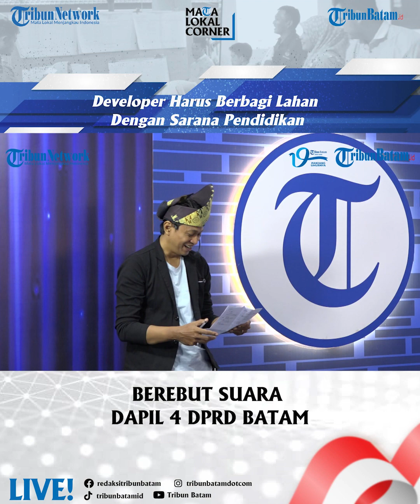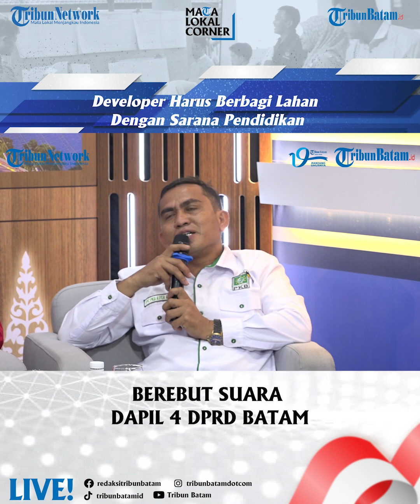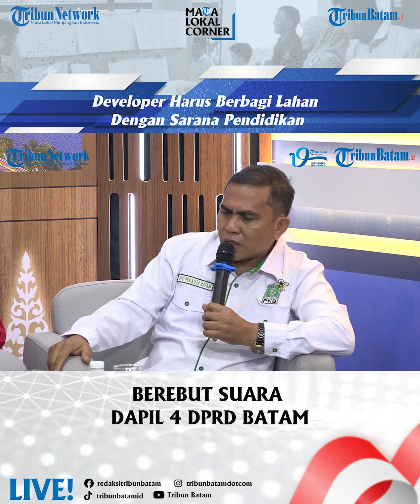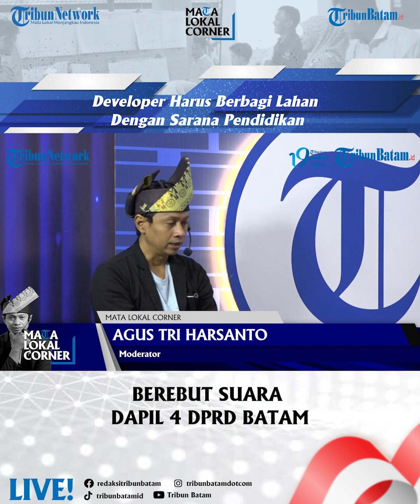Developer Harus Berbagi Lahan Dengan Sarana Pendidikan - Mata Local Corner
Persaingan calon anggota DPRD Batam di Dapil 4 pun akan sengit. Sekitar 128 caleg akan memperebutkan 9 kursi DPRD Batam. Tentunya persaingan terjadi bukan hanya antar partai, namun juga antar caleg dalam satu partai.

Dari kaca mata pemilih, sudah semestinya rakyat menginginkan wakil rakyat yang berkualitas. Wakil rakyat yang benar-benar memperjuangkan kepentingan rakyat.